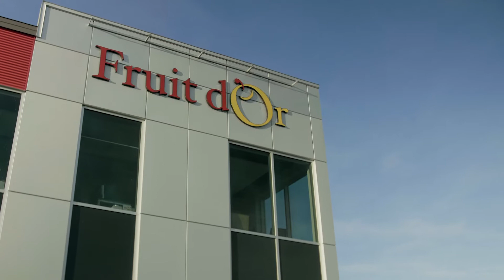Fruit D’Or: Health Canada Approval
Fruit D’Or’s Stephen Lukawski explains why Fruit D’Or’s cranberry seed oil is now approved by Health Canada.

For more on all Fruit D’Or has to offer